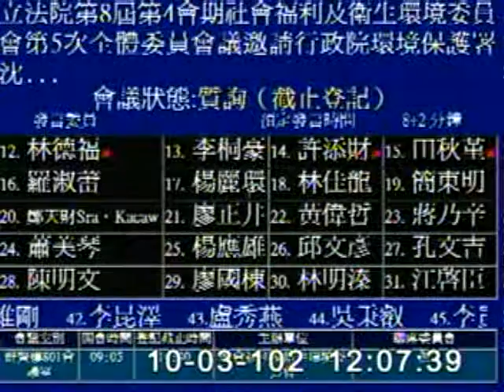2013-10-03 李桐豪 發言片段, 第8屆第4會期社會福利及衛生環境委員會第5次全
會議簡介: 立法院第8屆第4會期社會福利及衛生環境委員會第5次全體委員會議邀請行政院環境保護署沈署長世宏報告業務

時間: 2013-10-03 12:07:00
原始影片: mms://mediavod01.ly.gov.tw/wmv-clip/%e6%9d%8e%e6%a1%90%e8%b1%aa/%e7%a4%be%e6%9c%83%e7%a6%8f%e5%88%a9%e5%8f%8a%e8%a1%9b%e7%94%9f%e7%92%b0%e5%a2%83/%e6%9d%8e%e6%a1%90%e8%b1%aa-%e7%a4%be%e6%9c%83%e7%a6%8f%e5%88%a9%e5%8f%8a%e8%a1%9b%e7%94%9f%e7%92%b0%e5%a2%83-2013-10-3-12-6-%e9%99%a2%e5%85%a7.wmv